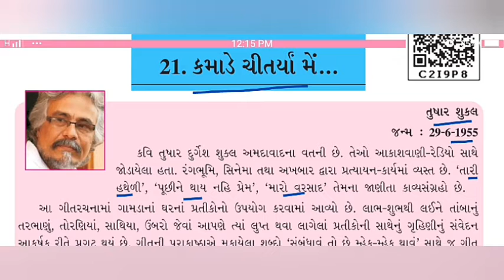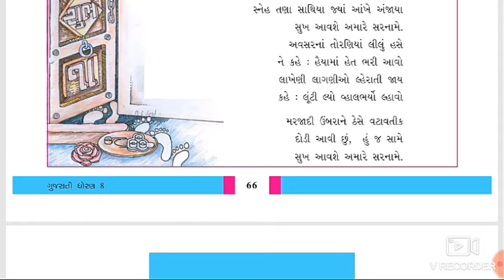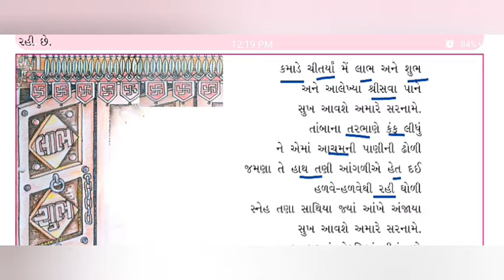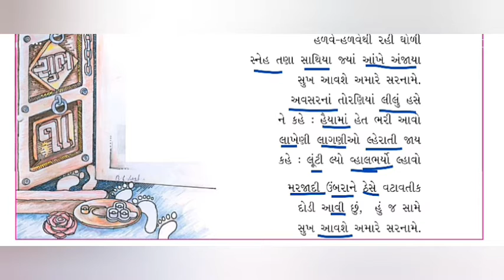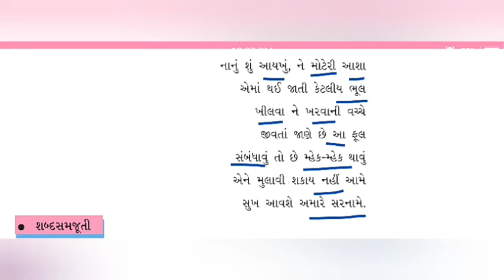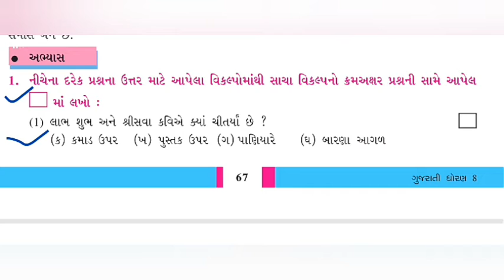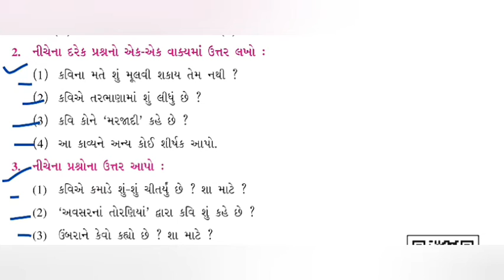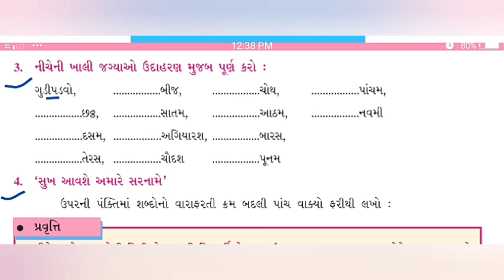ધોરણ-૮, ગુજરાતી, ch-21, ભાગ-1